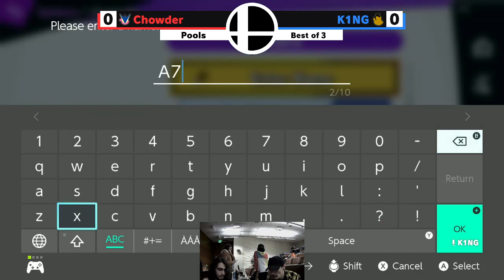Chowder (Greninja) vs. MP | K1NG (Donkey Kong) - USC Biweeklies #82